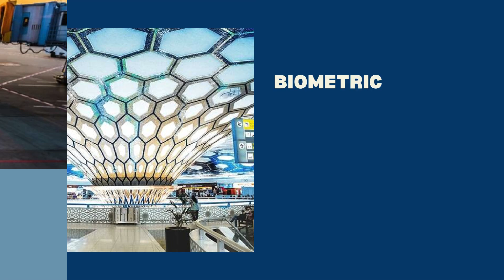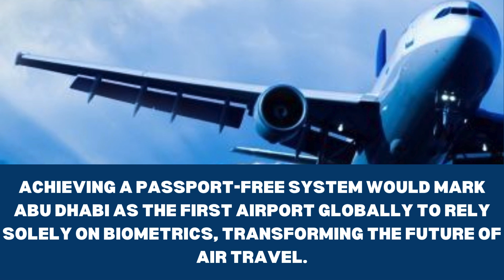The Race to Become the World’s First Passport-Free Airport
Abu Dhabi’s ZayedInternationalAirport is advancing a vision: becoming the world’s first airport to eliminate passports. Instead, biometrictechnology could soon allow travelers to use only their faces for identification.